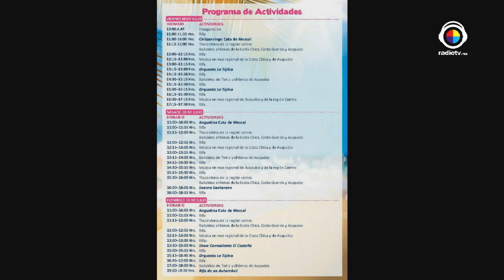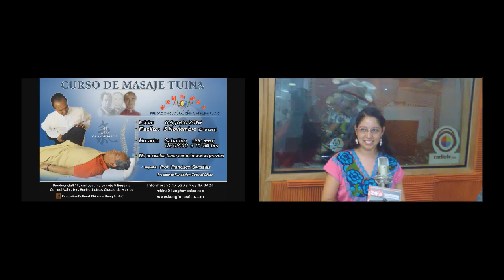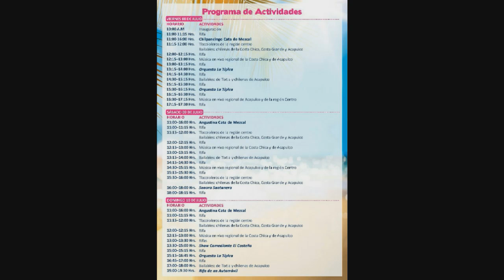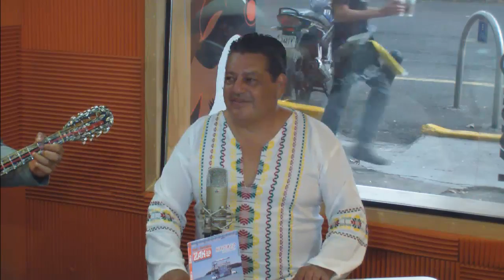Turismo Zak 07 Julio 2016